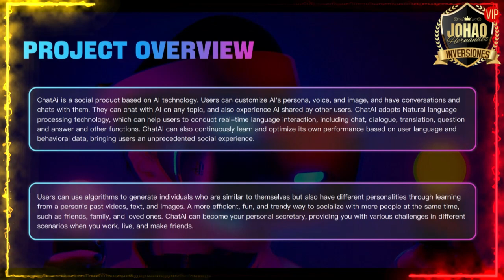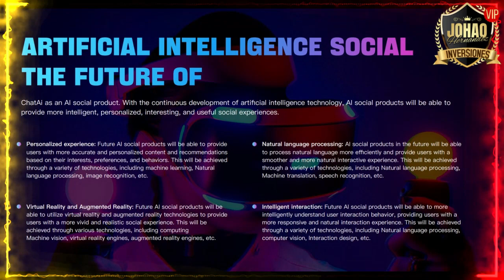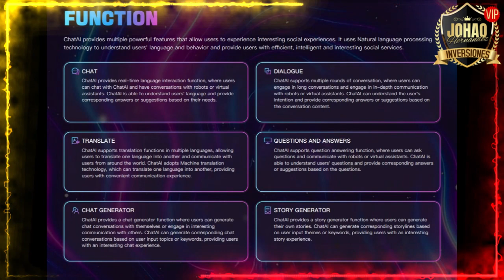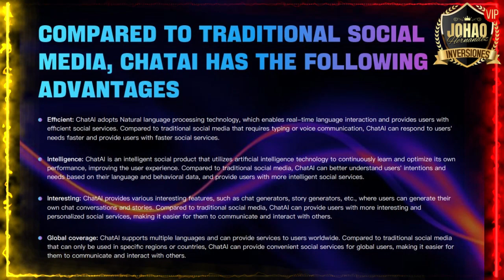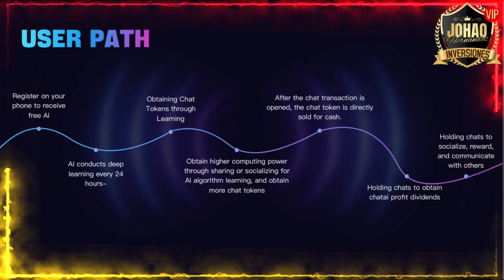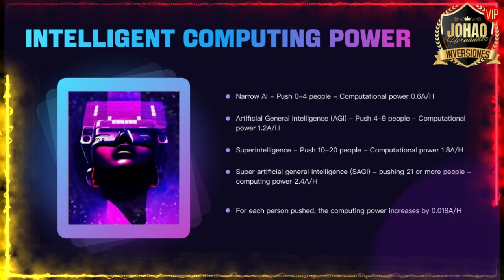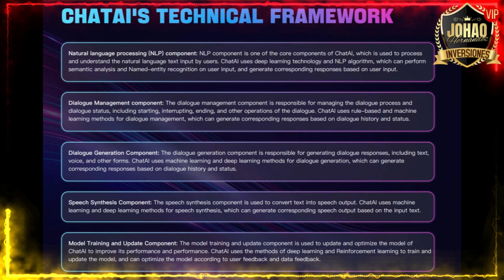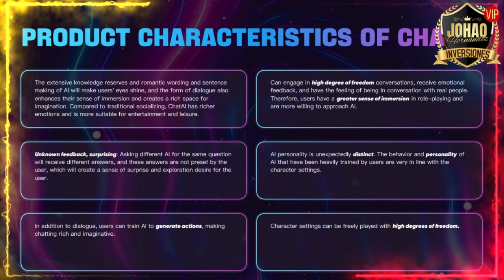🔴WHITE PAPER TOKEN CHATAI, YA HAY CONTRATO, AIR DROP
Este vídeo es solo para fines educativos y de entretenimiento. No hay garantía de que ganes dinero usando las técnicas e ideas mencionadas en este vídeo. Este no es un consejo financiero. Su nivel de éxito para lograr los resultados  requerirá trabajo duro, experiencia y conocimiento. Hemos tomado medidas razonables para garantizar que la información sea precisa, pero no podemos representar que los sitios web mencionados en este estén libres de errores.